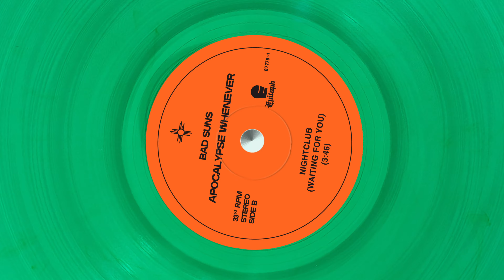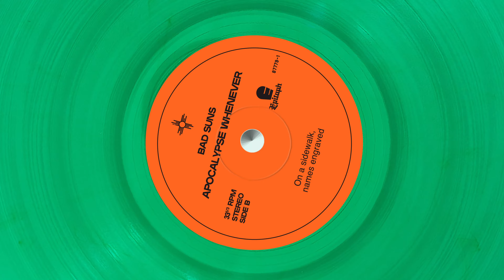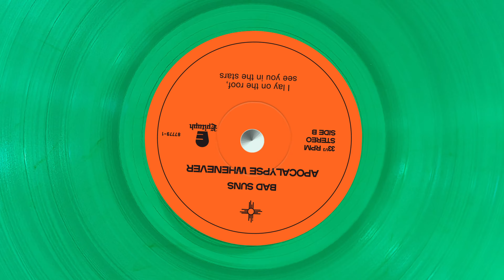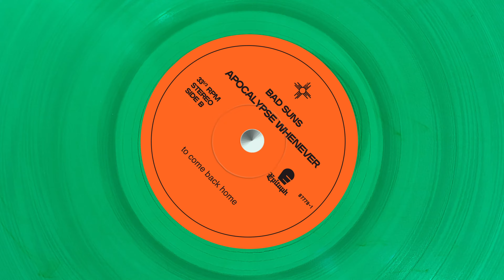Bad Suns - "Nightclub (Waiting for You)" (Lyric Video)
"Nightclub (Waiting for You)" by  @Bad Suns  from the album 'Apocalypse Whenever', available now

Bad Suns are Christo Bowman, Gavin Bennett, Miles Morris, and Ray Libby

Christo Bowman - Vocals, Guitar, Keys, Synths, Vibraphone
Gavin Bennett - Bass, Keys, Synths, Backing Vocals
Miles Morris - Drums, Percussion, Backing Vocals
Ray Libby - Guitar, Keys, Backing Vocals, Shakers, Bass on “Electric Circus”

Produced by Eric Palmquist
Mixed by Mike Crossey
Assistant Engineered by Steven Aguilar, Cameron Rochte, and Jake Munk

Lyrics

In a nightclub by the bay
Where my old band used to play
Every song I love is pain

On the dance floor, by the stage
It’s like a past life takes the reins
Every time someone speaks your name

Waiting for you to come back home
I’m waiting for you to call my phone
I lay on the roof, see you in the stars
Evading the truth in cafes and bars
Still waiting for you

On a sidewalk, names engraved
From a long lost yesterday
On a park bench, drenched in rain

I try to keep cool
I feel like a fool
I slip and slide, I take it all in stride
Keep it all inside

Every word of every line of every song
Every song, every song I love is pain